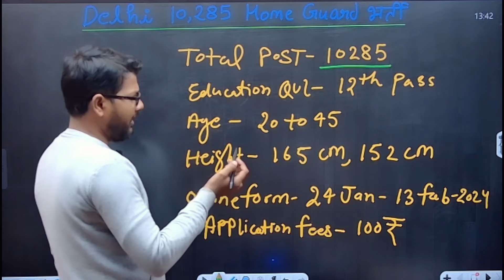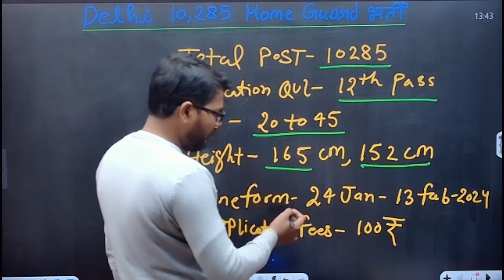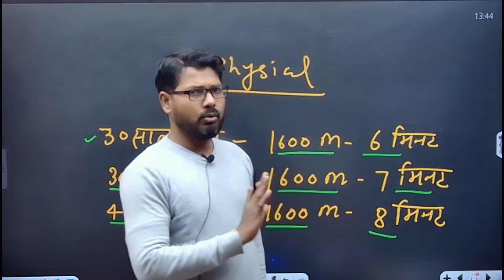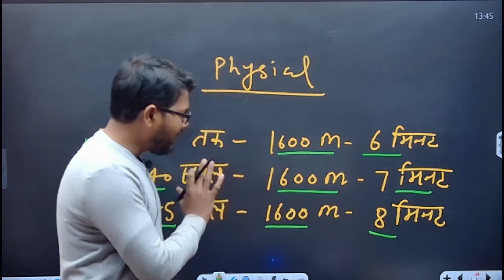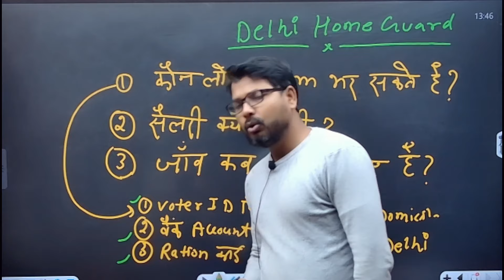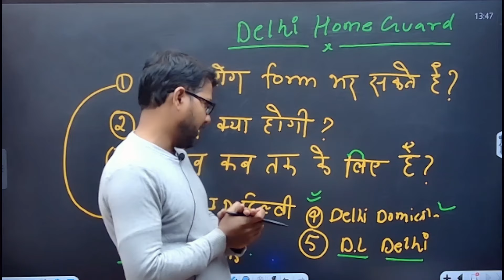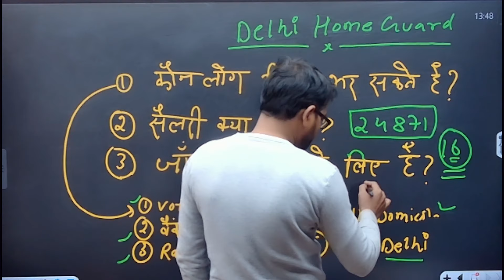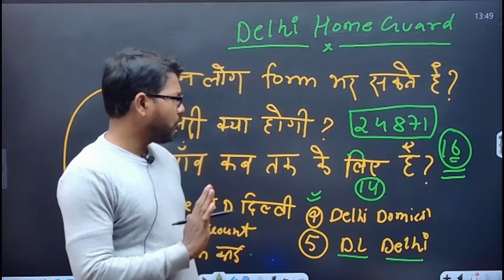Delhi Home Guard Bharti 2024, Delhi Home Guard 10285 New Bharti, Delhi Police job 2024,